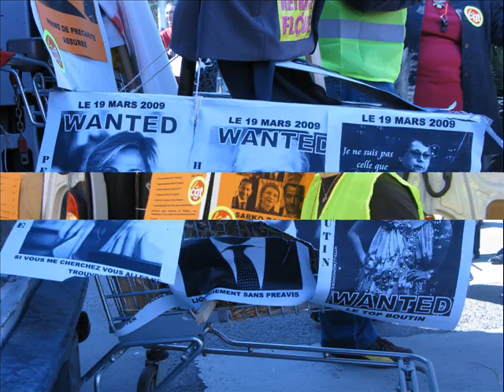Sarko en flamme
Manif du 19 mars 2009 à Soissons

Spéciale dédicace à tous les manifestants de la France.